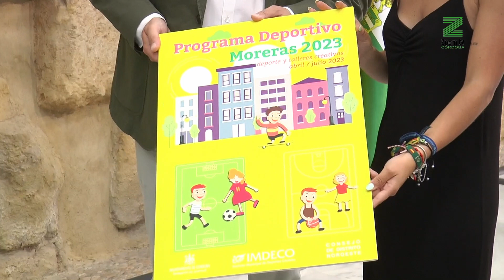Moreras contará con un programa deportivo para jóvenes y niños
Se suma un taller de graffiti con un profesional aún por determinar.